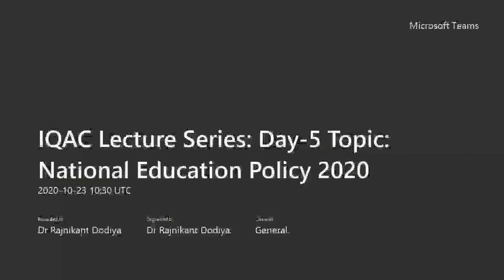IQAC Lecture Series on National Education Policy 2020 by Prof.(Dr.) Ramesh G Kothari Sir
IQAC organises Lecture Series from 19th Oct 2020 to 27th Oct 2020

Day-5
Topic: National Education Policy 2020
Speaker: Prof.(Dr.) Ramesh G Kothari Sir, Former Vice Chancellor, Veer Narmad South Gujarat University, Surat